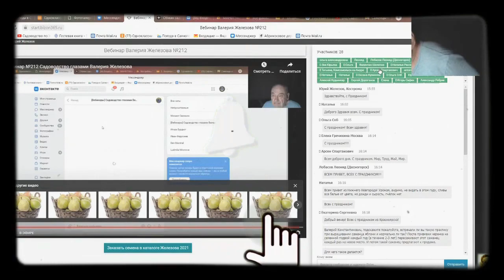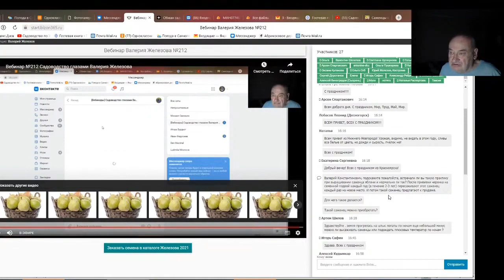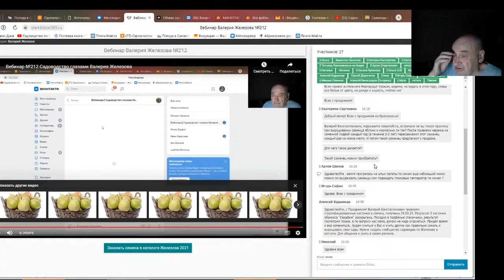Железов Валерий. Вебинар 233. ч. 7. Ответы на вопросы в чате.